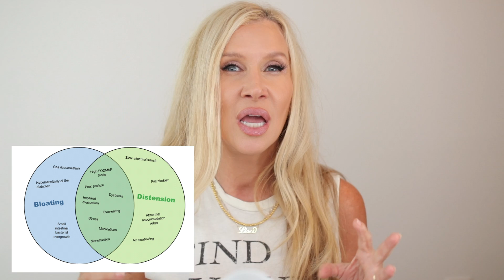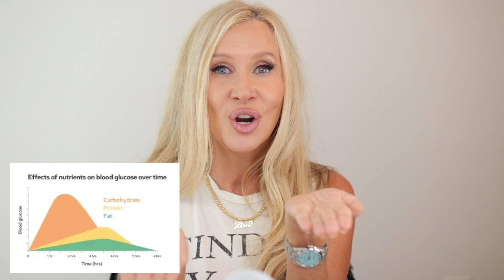The REAL Reason I Started Carnivore At Age 49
In this video I will share with you what led me to the Carnivore Diet ❤️ After many doctor visits, scans, ultrasounds, and blood tests, this is the only thing that has made me feel like myself again✓ I hope by sharing my real life experiences with you, I can help others that are suffering like I was~or use this diet to control diabetes, and other metabolic diseases 🥰 Thanks for watching and your sweet support! 😘🥩 Lisa

Name Necklace Solid Gold 18"~

OPI Put In In Neutral~
Curling Iron I used, this is 2nd day hair~

Skirt~Old From Target
Do You Remember This Tee?! 👄

L'Oreal Bambi Oversized Eye Mascara~
Random Lashes I Found 🤪
NEW Lip Oil I will show you soon!!

00:00 Introduction
00:35 When I started Carnivore~Menopause Symptoms
01:24 TWO MAJOR Issues Menopause and IBS
02:48 Changes In Style
03:23 Major Bloating & Swelling
03:53 Classic Menopause Symptoms
04:26 Gut Issues Get Worse
05:39 Getting Depressed
06:01 The Gut-Brain Connection
06:56 Eating Healthy and Still Not Losing Weight
07:59 I Start Thinking I Could Be Really Sick
09:06 Severe Stomach Pains
09:36 Go To OBGYN To Get Ultrasound/Confirms Menopause
10:26 Things Get Better~FODMAP Diet
11:04 Started The Elimination Diet or Carnivore Diet
11:33 Gastroenterologist Visit/Colonoscopy
11:47 Inflamed Colon & Diverticulosis
12:59 Still On Carnivore Diet/Cholesterol & Bloodwork Results
13:51 One Week After Starting Carnivore
14:32 Started HRT
16:49 Food and Hormones
17:40 All Calories Are Not Equal
19:34 Intermittent Fasting
20:20 Final Results
21:11 Is IBS Hormonal?!